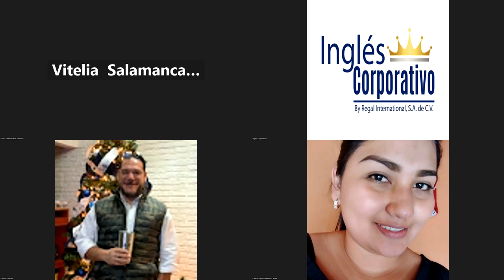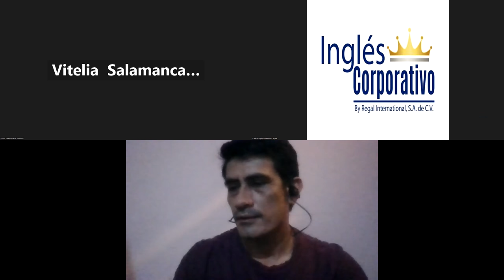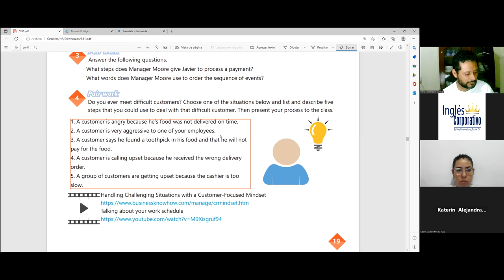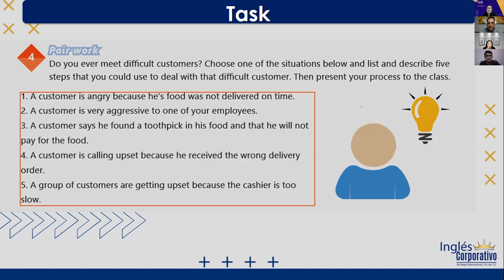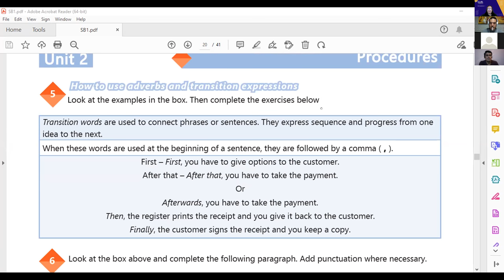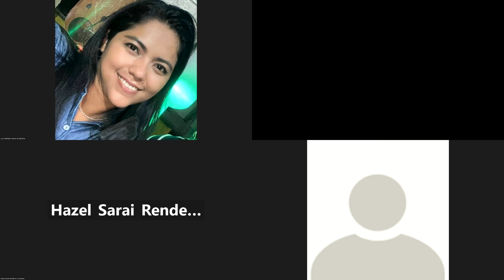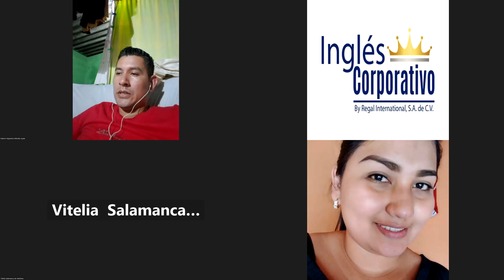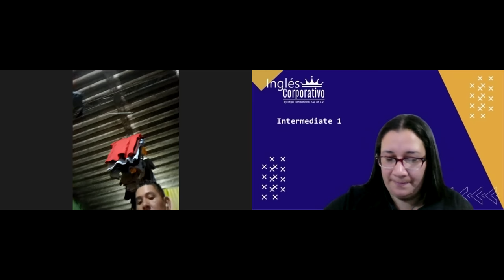Inglés Corporativo-28-10-2022-#10, CREATING AN EFFECTIVE TRAINING MANUAL